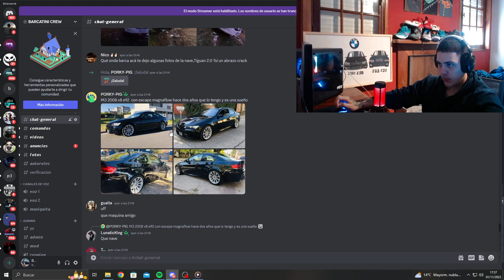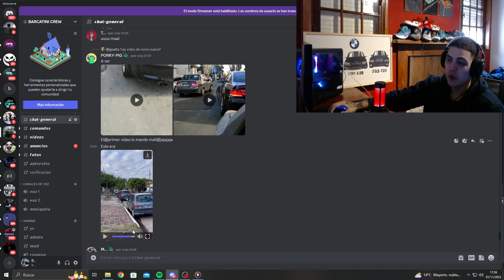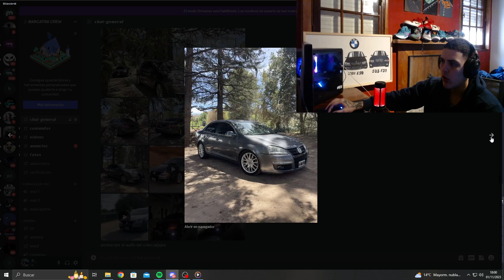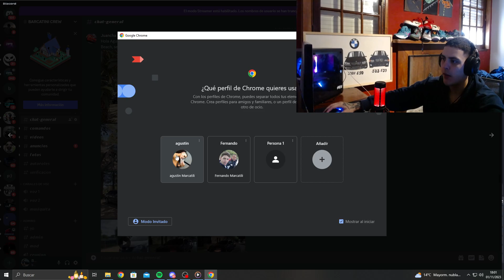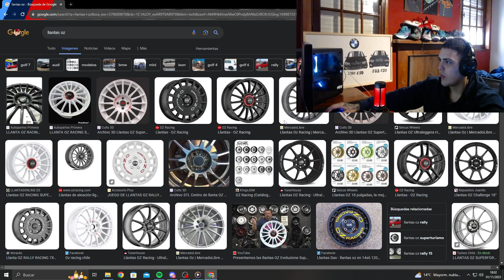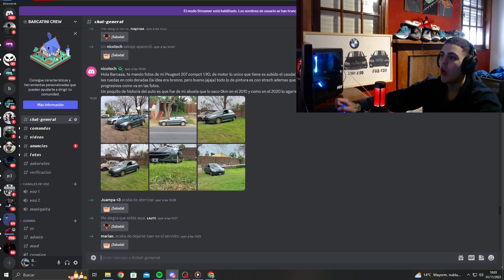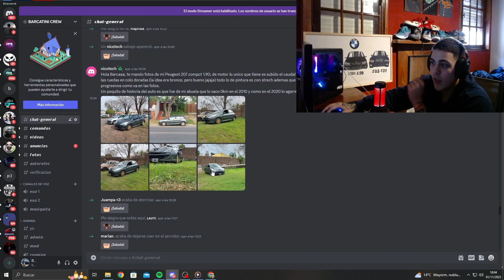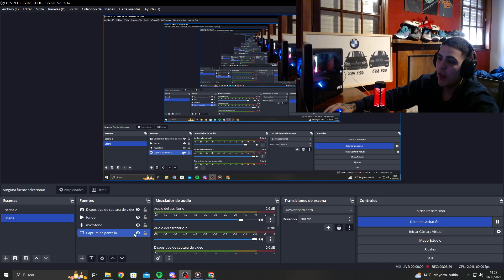REACCIONANDO // AUTOS DE MIS SEGUIDORES